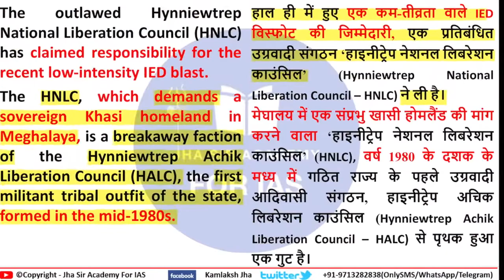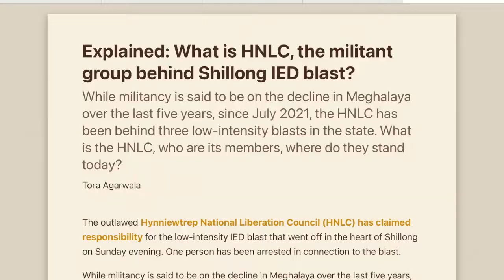Hynniewtrap National Liberation Council HNLC Upsc psc current affairs